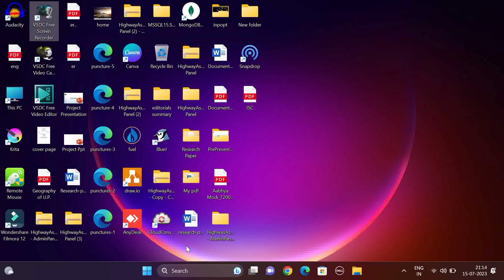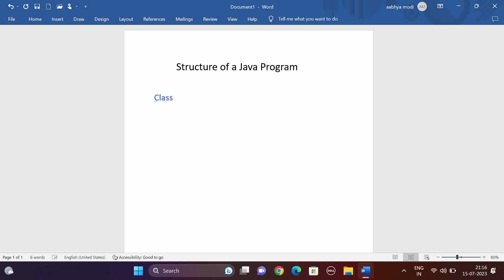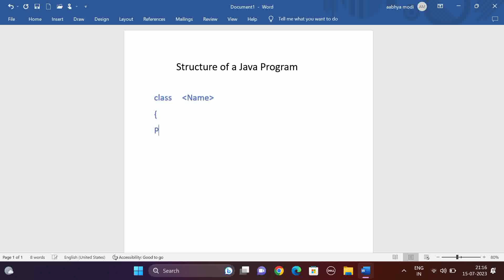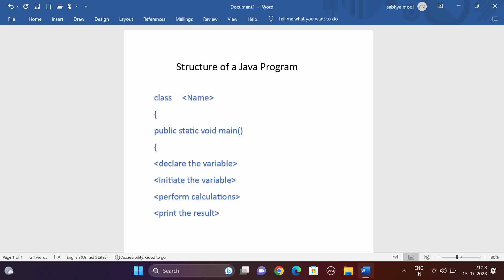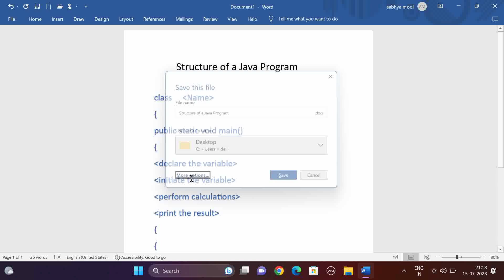Structure of a Java Program || class 8 || ISC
structure of a Java Program
coding
class 8th
ISC class 9th
basic java